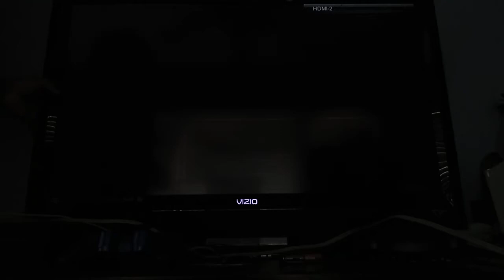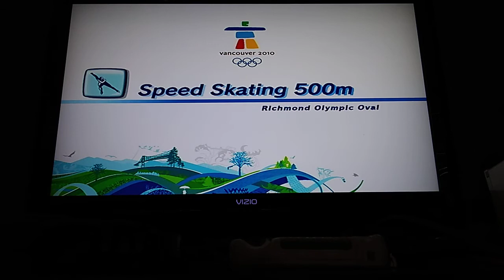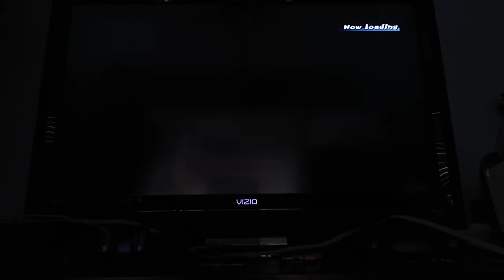Mario and Sonic at the Olympic winter game Mii my nickname Knight Wolf only